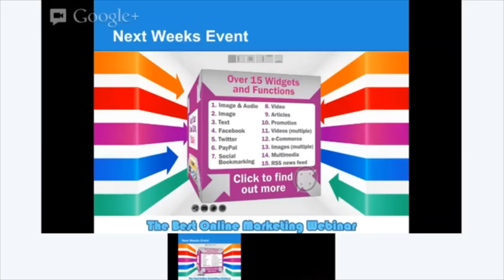Upcoming Events - The Best Online Marketing Webinar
to RSVP - Wed April 24th, 2013 - This week, on the Best Online Marketing Webinar we are going to introduce one of the most creative and affordable apps that is brand new to the market!  15 different features can be added including video, images, paypal, eCommerce, news feeds and much more! Learn how you can be one of the first to have one and/or even become a distributor!